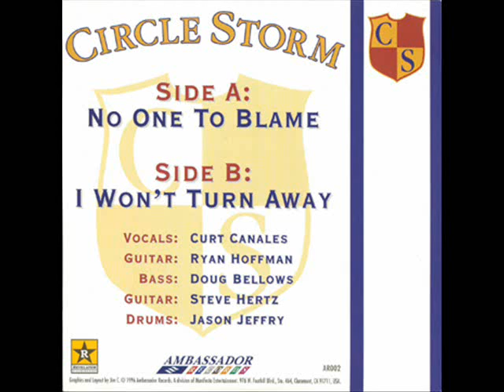Circle Storm - I Wont Turn Away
Circle Storm is a Hardcore Straight edge band. I don't know much about them, here is a quote from 7inchPunk..

This record was recorded free of charge in the summer of 1988 at SPOT. No For An Answer was recording their debut album for Hawker Records, when we borrowed their equipment, unknowingly, and recorded two songs while they were out of the studio on a dinner break."

Song: No One to Blame
Album: Spirit 7"
Year Recorded: 1988
Year Released: 1996
Publisher: Ambassador Records/Revelation